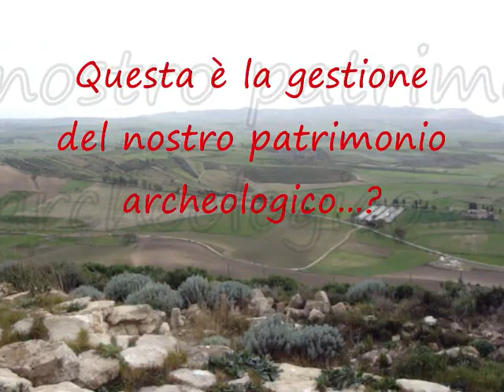# IlnuragheBarrudiGuamaggiore# Guasila (CA)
Guammagiore,gli archeologi riportano alla luce le ossa di un"GIGANTE"...Un femore lungo 60 centimetri recuperato durante gli scavi attorno al nuraghe Barru. Con tutta probabilità uno scheletro di età nuragica: ora sarà esaminato dagli esperti della Soprintendenza
di Luciano Onnis.